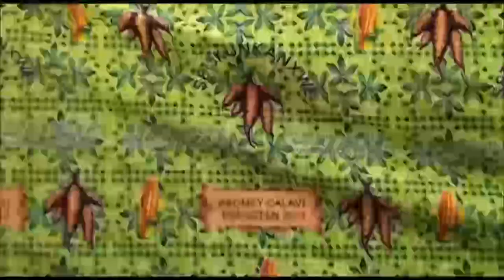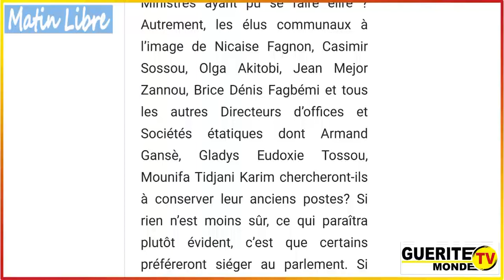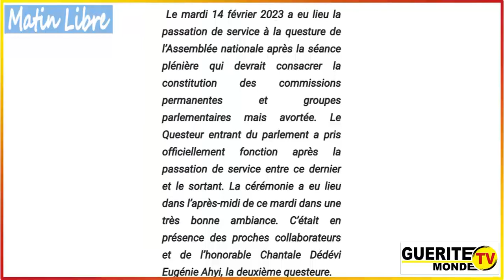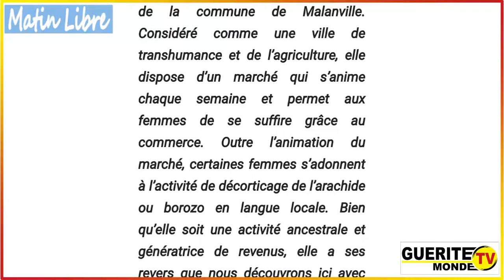Contenu Matin Libre du 16/02/2023